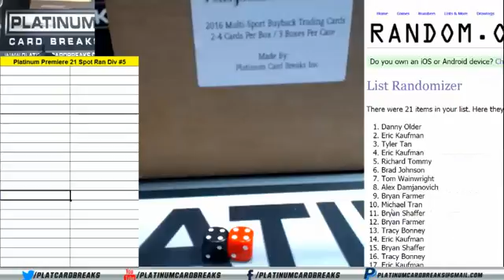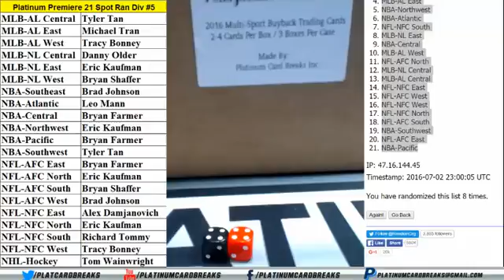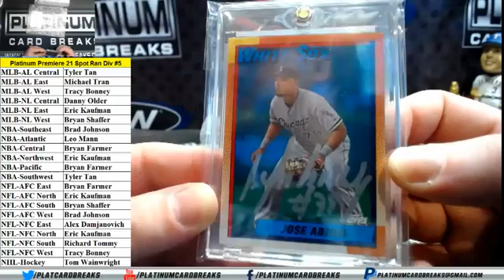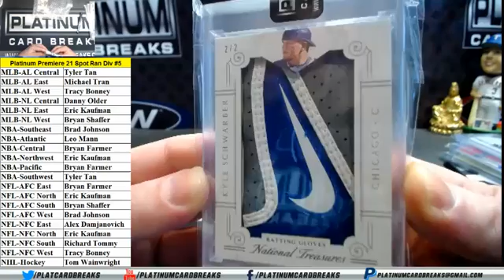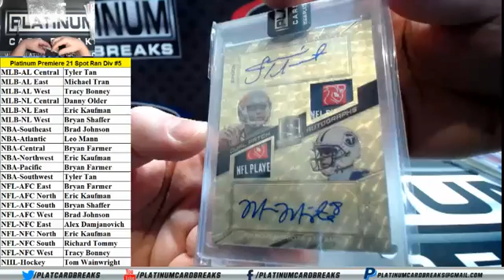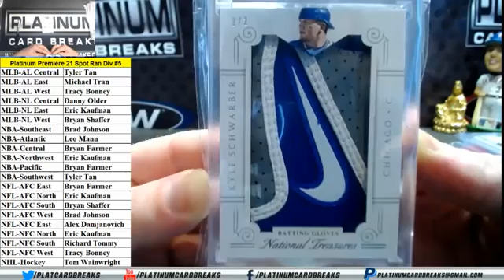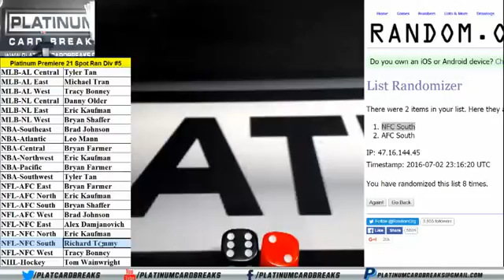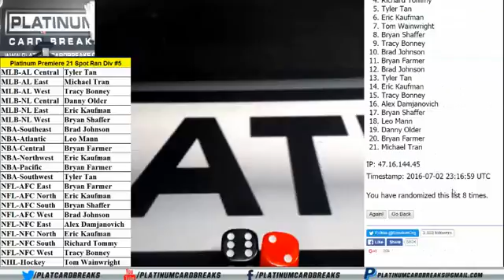Platinum Premiere 21 Spot Random Div #5 - Mariota Winston 1/1 Dual Tag Auto